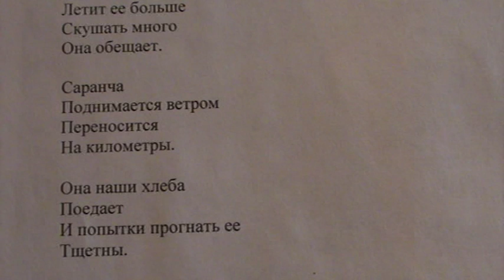"Экономика, ты людям подскажи, как же конкурентнее нам стать" 1 зап. написал Саша Бутусов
Экономику не знать
Себя в кризис загонять.